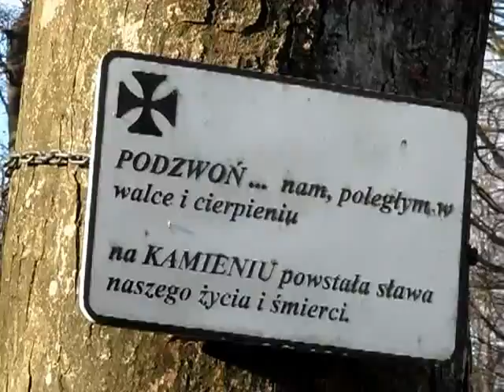ZAZVOŇ!!!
...nám, zhyvuvším vo vojne a utrpení...(Vojenský cintorín z I. Sv. vojny, 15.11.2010, Poľsko-Slovenská hranica, nad obcou Čertižné, Kamień 857 m.n.m)